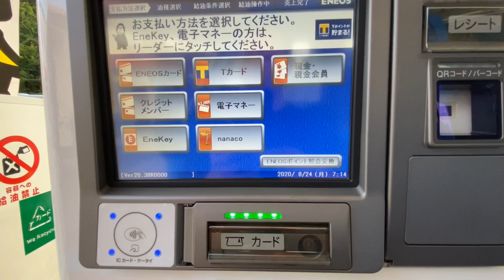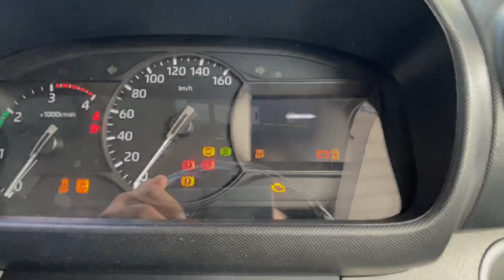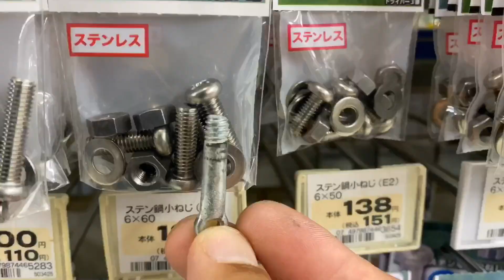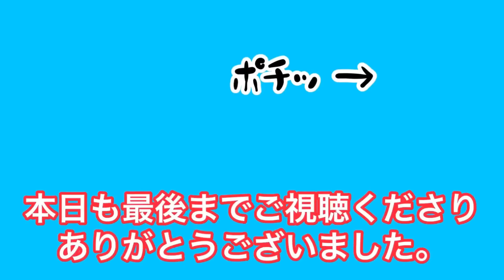【産廃トラック運転手】台本の無い日常❗️今日から訳あってセルフ給油❗️テールランプも直したよ❗️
このチャンネルは、ごく普通の35歳産廃運転手の平凡な日常を撮ったものを中心に、ほぼ毎日投稿しております！

広島県のあちこちを走り回ってます！

運転手風景、ドライブ、雑談、独り言などなど…

飾らず、素の自分でやっていきます！